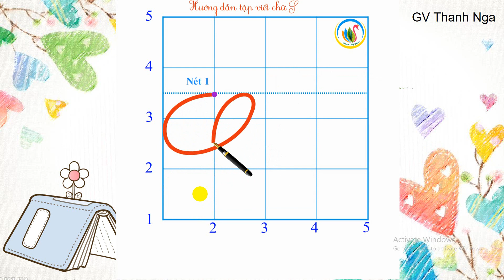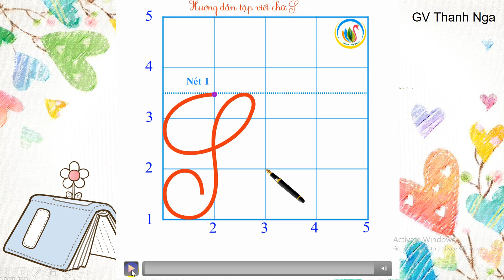Hướng dẫn viết chữ S viết hoa